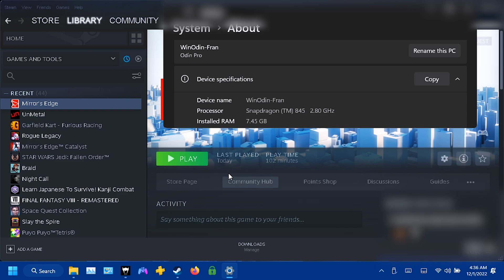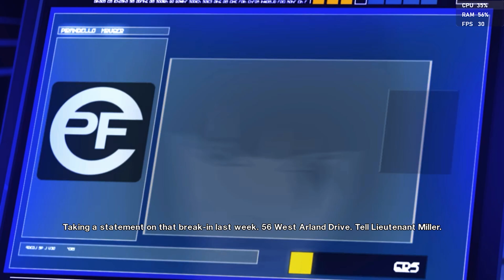"Testing FTW #08" - AYN Odin Pro Windows 11 - Mirror's Edge (2009)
"Testing FTW (For the Win) #08"
AYN Odin Pro Windows 11 - Mirror's Edge (2009)
(720 - Custom Settings)

The game typically runs between 25-55FPS, but stays above 30FPS in most cases. I have my settings set to low, but you can bring it down to lowest and snag some more frames as well. There is some texture glitching in some cases, but that comes down to the settings and trying to prioritize frame-rate. I think I could do some configuration settings and get a higher FPS honestly tough while also improving the texture situation, but this is what you should get on average. Totally playable.

Have a game you want tested on WinOdin? Ask in the comments below. Please note most x64 based programs and games will not run very well currently, so I may not even test them, so try to see if an x86/32-bit/arm64 version exists. :)

My Windows Build includes everything I could find over the months since first dual booting my Odin to optimize the experience to the best potential/compatibility I could find so far. To be honest, I was initially a bit frustrated, confused, and a bit let down, but once I figured everything out and made sure things were installed correctly as time moves forward, it now continues to surprise me more in positive experiences than my prior disappointment. I hope these videos will promote a sense of what is possible and help guide you on if it is worth it to you personally. I think you'll be surprised at what is possible.

This is part of a video testing series starting with the "WinOdin" (AYN's Odin Pro custom boot called Project Valhalla that gives you a full, native Arm64 Windows 11 handheld) to help promote the worth of Arm64 based PC's.

There are a lot of hurdles to still overcome getting developers to help branch out to a future that isn't just a potential, but a world simply barely tapped into currently. People are content to say "Just upgrade your computer to a newer/faster x64 machine" or "Why are you still using x86/32-bit applications? They are pointless today," and much the same can be felt against arm64 based native applications. This leaves current users on devices using Arm Windows devices to use poor x64 emulation, typically well working 32-bit applications, or the rare and small list of native, popular Arm64 apps.

Enjoy and take care! More videos to come soon.